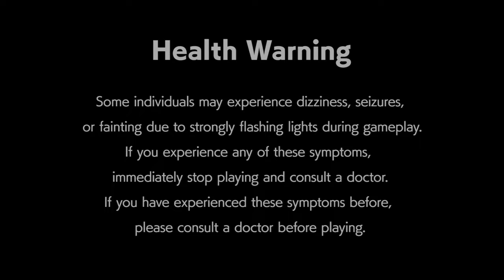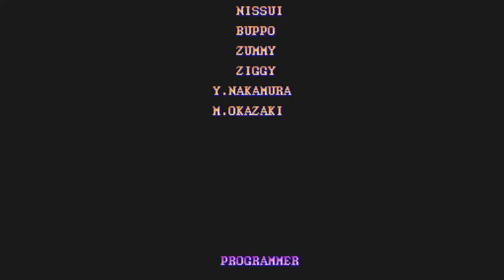Ryu Street Fighter II: World Warrior Capcom Arcade Stadium PS4 20240807134640